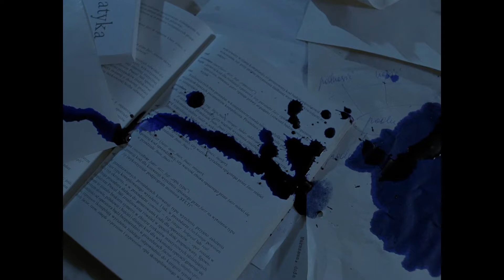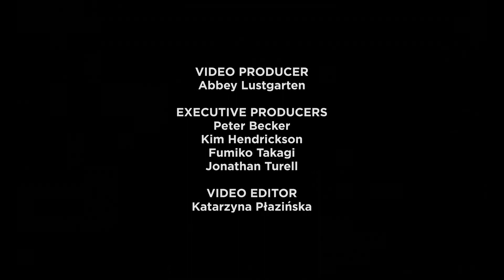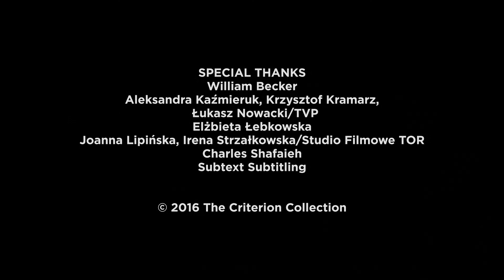Kieślowski's Dekalog - Thirteen Actors interviews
Dekalog (1988), a Polish series of ten one-hour films written and directed by Krzysztof Kieślowski.
Interviews with thirteen actors involved in the film series.